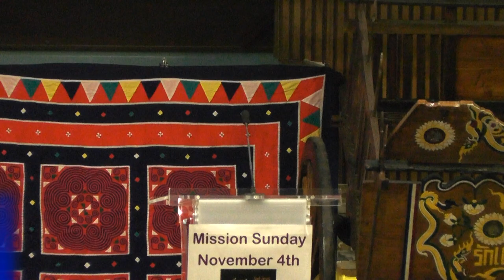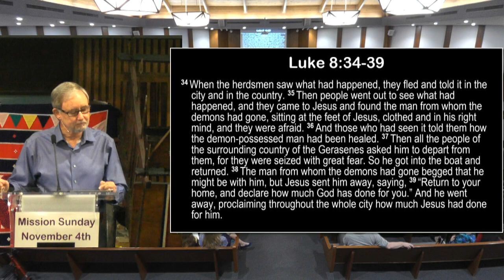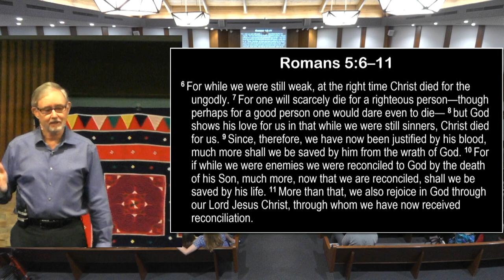Finding Jesus in an Evil World